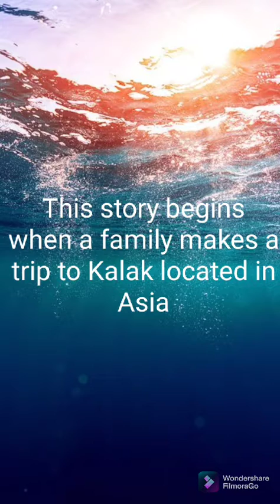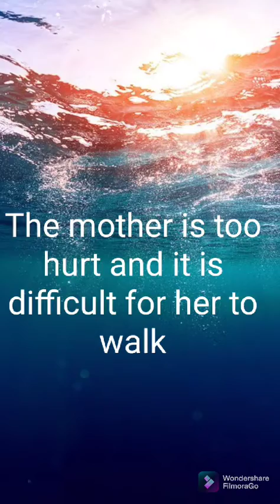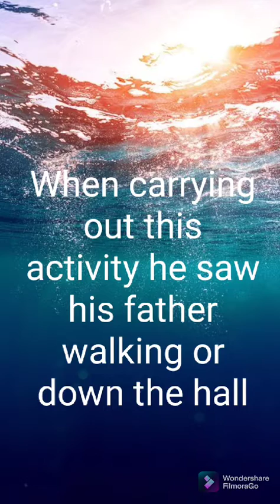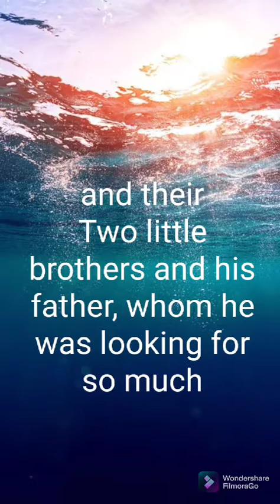Final project "The impossible"